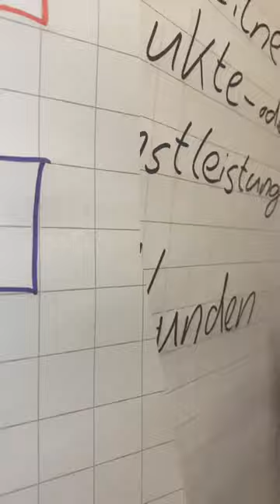Hinter den Kulissen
Hey Friends,

ich melde mich mal kurz mit einem Video aus der Content Zentrale.

Schaut gerne bis zum Schluss und hinterlasst ein like und Kommentar.

Hier findest du alles über mich.